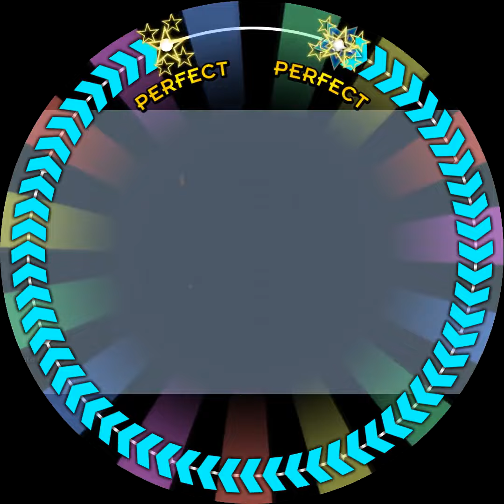【WACCAの最終回】WACCA ULTRA DREAM MEGAMIX MASTER Lv.14+【創作譜面】【maimaiでらっくす】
動画は編集した。
This video was edit.

USAO & Kobaryo - WACCA ULTRA DREAM MEGAMIX
NOTE DESIGN:ホシヤド@Thank you for playing!

Special Thanks:
ロシェ@ペンギン(Knight Rider)
はっぴー(DANGEROOOOUS JUNGLE)
じゃこレモン(天使光輪)
某S氏 from ゲキ*チュウマイ Fumen Team(BATTLE NO.1)

COMBO:2666